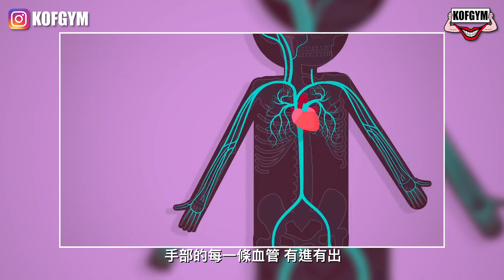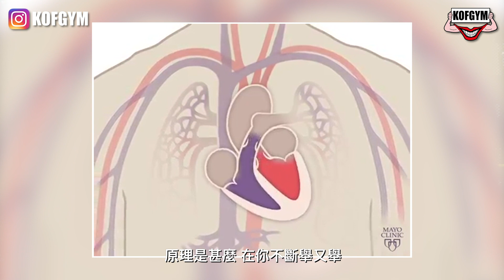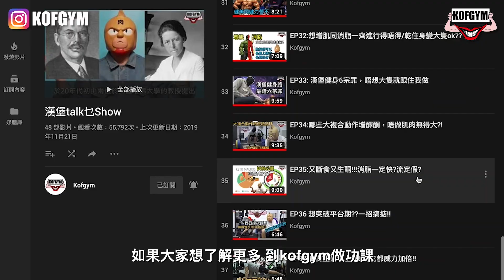輕重量超充血〡阻血大法 ft. Marvin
隨著訓練年資或者你嘅年齡增長，訓練嘅時候都要好小心唔想受傷，又甚至乎你已經有舊患，但係又想做重啲，操到又粗又大，咁你就可以試下Blood Flow Restriction嘅方式啦。今集請嚟物理治療師Anthony解釋BFR嘅由來同好處，仲會即場示範訓練二、三頭嘅方法同效果。

美國品牌Prime machine Power rack:
健身室有意入手請聯絡84810150轉介

感謝大家長期支持Kofgym，一直以來都有唔少觀眾朋友問我哋，除左黎上堂、買我哋嘅產品、share我哋啲片之外，仲有咩方法support我哋，幫助我哋有更多更好嘅製作，所以我哋都增加咗以下嘅資助方法：
①轉數快
快速支付系統識別碼(FPS id)：3689684
②銀行轉帳
Cheese Burger Company Limited
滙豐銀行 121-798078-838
再一次多謝大家嘅支持！

導/攝:Burger/KAPO
剪接:Eunice